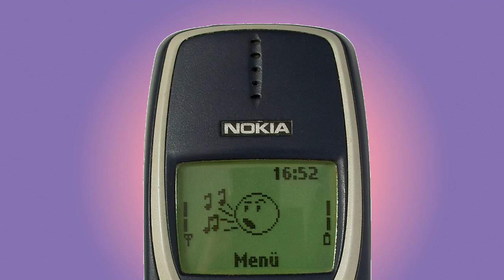NOKIA 3310 ringtone Knock